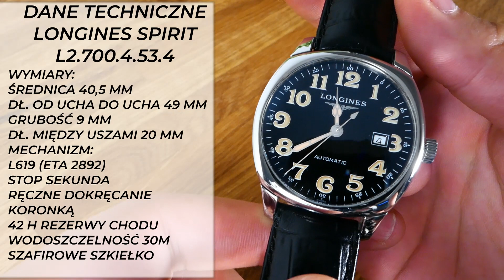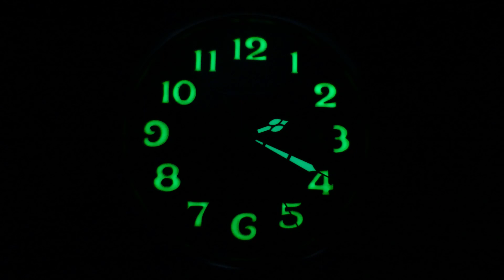Recenzja zegarka Longines Spirit 40,5 vel. Placek L2.700.4.53.4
Dzisiaj po urlopowo, na kanale zegarek firmy Longines. Potocznie zwany "Placek" Spirit 40,5. Spory zegarek o kwadratowej kopercie z dużymi indeksami godzinowymi. Napędza go mechanizm o naciągu automatycznym. Nie wiem po co Wam to piszę :) obejrzyjcie sami.